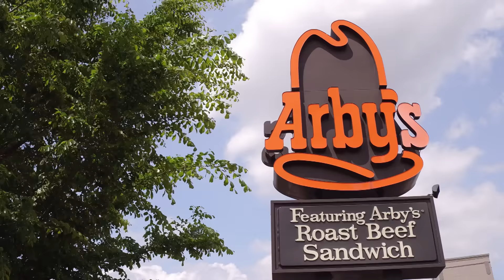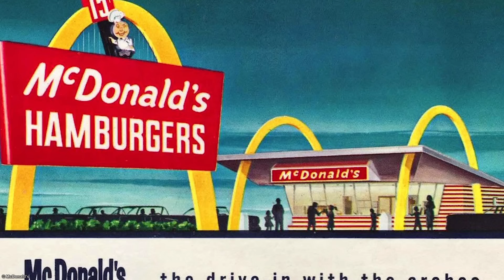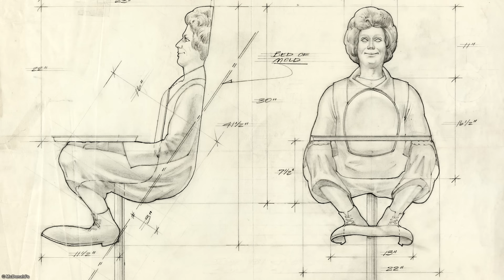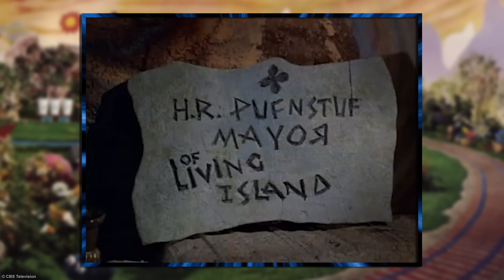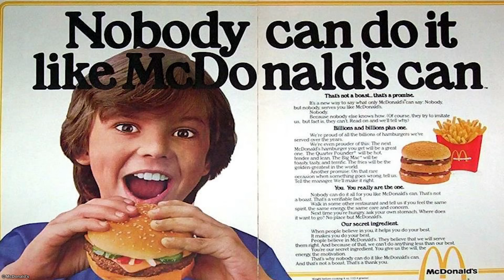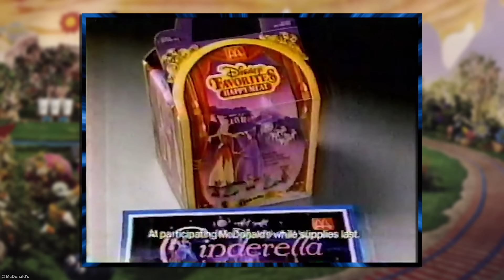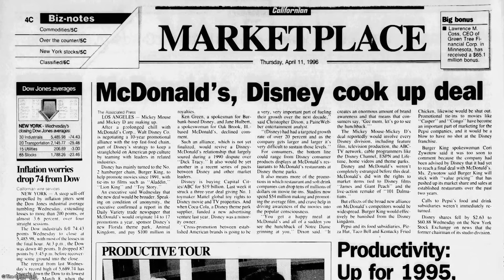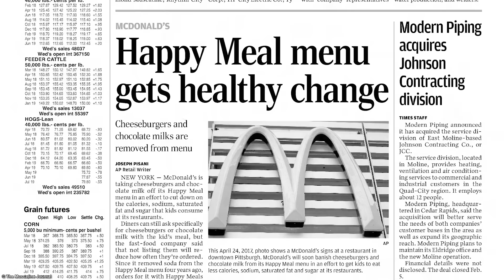The History & Downfall of McDonaldland and the Disney-McDonalds Happy Meal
Explore the history & ultimate downfall of McDonaldland and The Disney-McDonald's Happy Meal, McDonald’s magical world & ad campaign that brought fame and fortune to the iconic fast food franchise. From the origins of Ronald McDonald, the McDonald’s Merchandise craze, the McDonalds Disney partnership and Happy Meal Toys and how it ultimately came to an end.

@LAHistory - Twitter

CLIPS USED (in order of appearance):

*NOTE* I wound up using so many clips from so many different sources, not all of them could fit in the description. The rest are included within the Pinned Comment in the Comment Section.

Super Size Me - Samuel Goldwyn Films
Roadside Attractions

H.R. Pufnstuf - CBS